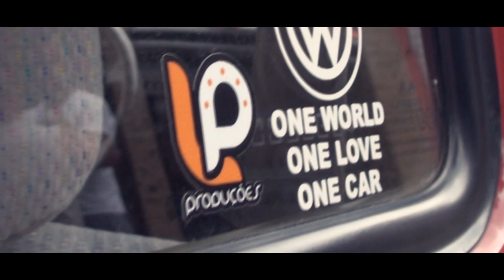Garage Hotvolks + ( BÔNUS ) Brasília ARRASTANDO na lombada! - LP Produções